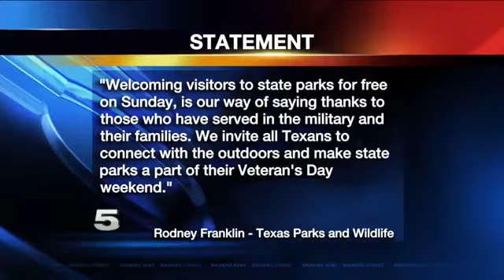State Parks to Waive Entrance Fees on Veteran's Day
In honor of Veteran's Day, entrance fees to state parks will be waived across Texas on Sunday.

In a statement, Rodney Franklin, the Interim Director for Texas Parks and Wildlife said:

"Welcoming visitors to state parks for free on Sunday, is our way of saying thanks to those who have served in the military and their families. We invite all Texans to connect with the outdoors and make state parks a part of their Veteran's Day weekend."

Fees still apply for camping and other specific activities.